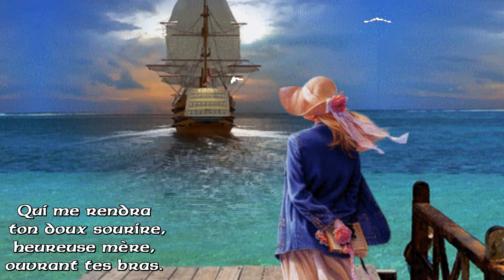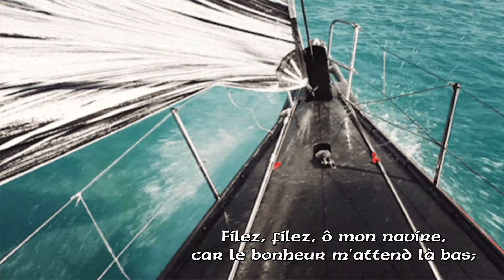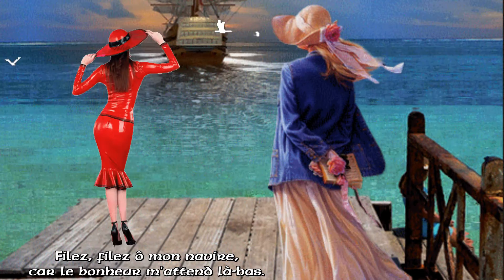Le Petit Mousse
Chanson d'Antan
Droits réservés par: arr: La bonne chanson-chanson populaire
(Cover) Repris par: Nicole et son clavier
Vidéo: Créations Nicole
Photos: Internet et autres